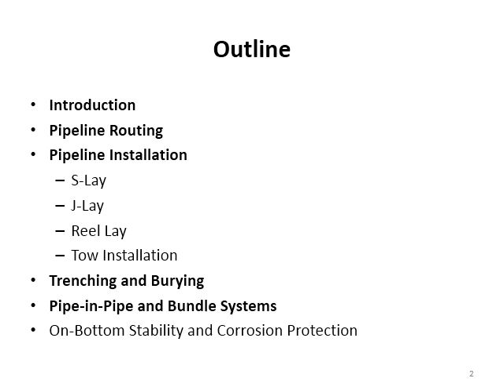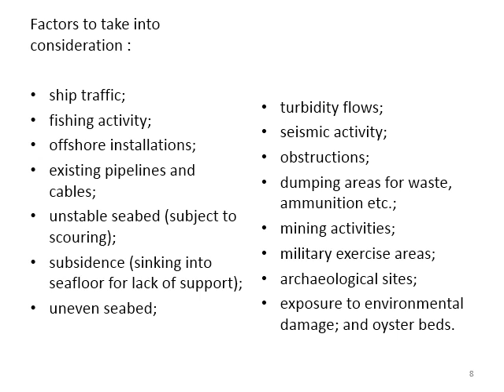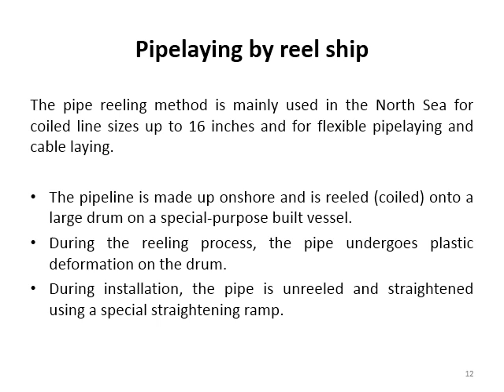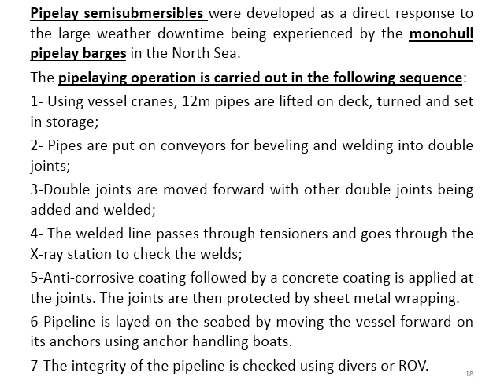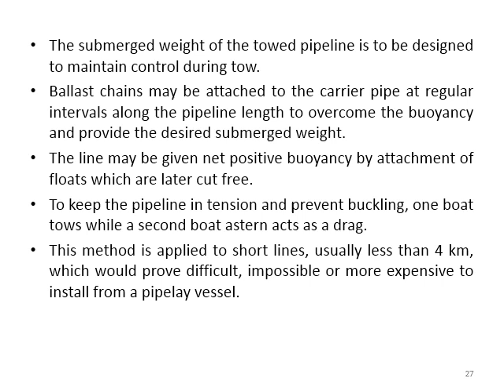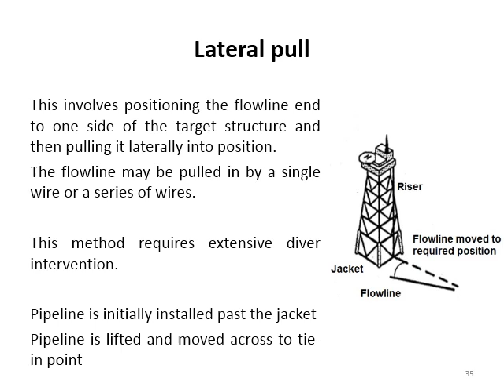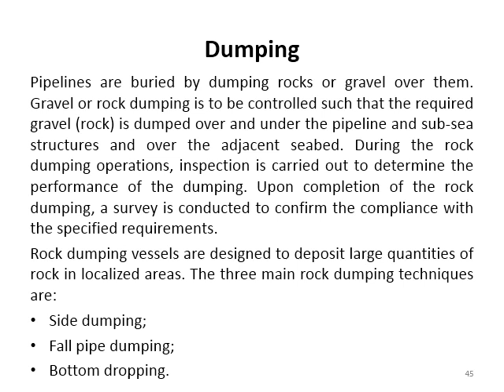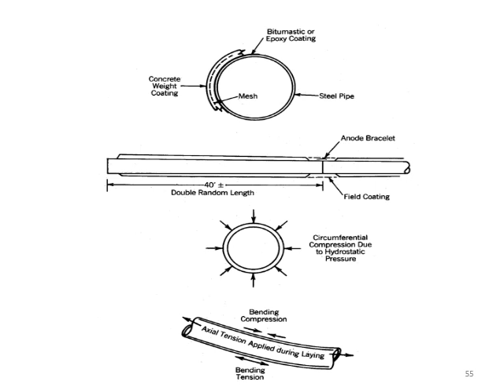Offshore Engineering 09 Pipe laying